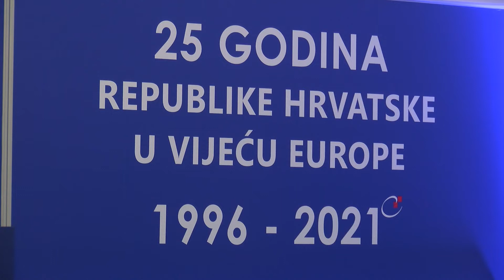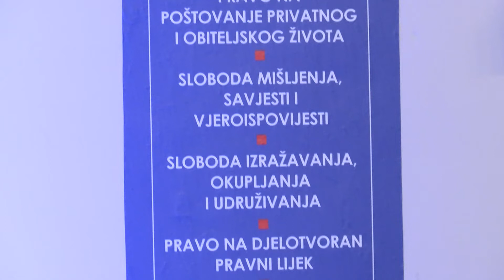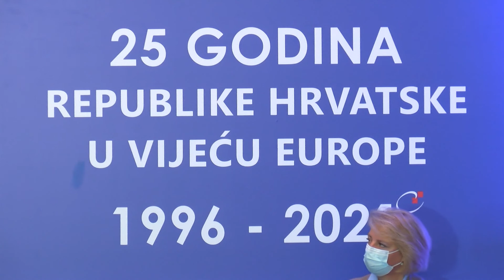25 godina od primanja RH u Vijeće Europe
Prije 25 godina Hrvatska je odabrala europski put, koji je put mira, stabilnosti, demokracije, vladavine prava, poštivanja temeljnih ljudskih prava i sloboda, što je okrunjeno punopravnim članstvom u Europskoj uniji 2013. godine. Hrvatska se morala izboriti za svoju samostalnost i međunarodno priznanje, naglasio je Mate Granić potpisnik pristupnice Vijeću Europe, 6. studenog 1996. godine. Bivši potpredsjednik Vlade i ministar vanjskih poslova sudjelovao je na tribini organiziranoj u Osijeku u povodu 25. obljetnice ulaska Hrvatske u Vijeće Europe. Osim nejga tih su se dana prisjetili i o važnosti pristupanja govorili i prvi hrvatski veleposlanik pri Vijeću Europe od 1996. do 2000. Vladimir Matek te državna tajnica Ministarstva vanjskih i europskih poslova Andrea Metelko-Zgombić. Osječki gradonačelik Ivan Radić govorio je o dobrobitima koje ulazak u međunardne integracije donosi Hrvatskoj i njezinim građanima omogućujući jači i brži razvoj.